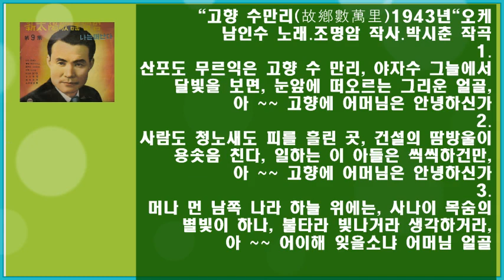㉳고향 수만리1943년[남인수.Nam In Soo]-바구미 미디연주(Am멜로디)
"고향 수만리(故鄕數萬里)1943년"오케
남인수 노래.조명암 작사.박시춘 작곡
1.
산포도 무르익은 고향 수 만리,
야자수 그늘에서  달빛을 보면,
눈앞에 떠오르는 그리운 얼골,
아 ~~ 고향에 어머님은 안녕하신가
2.
사람도 청노새도 피를 흘린 곳
건설의 땀방울이 용솟음 친다,
일하는 이 아들은 씩씩하건만,
3.
머나 먼 남쪽 나라 하늘 위에는,
사나이 목숨의 별빛이 하나,
불타라 빛나거라 생각하거라,
아 ~~ 어이해 잊을소냐 어머님 얼골
ㅡㅡ-바구미 미디 ㅡㅡ